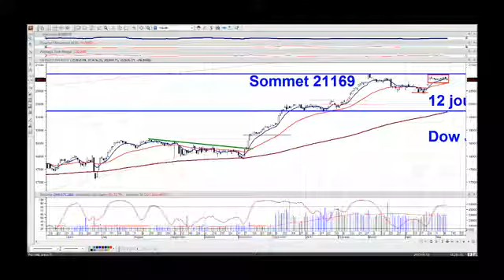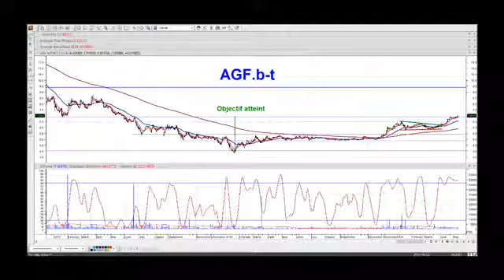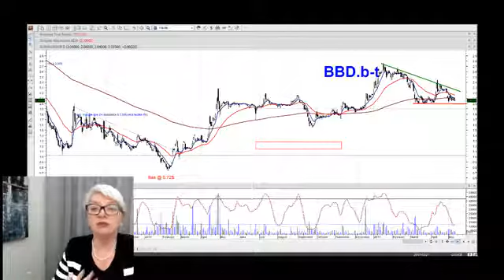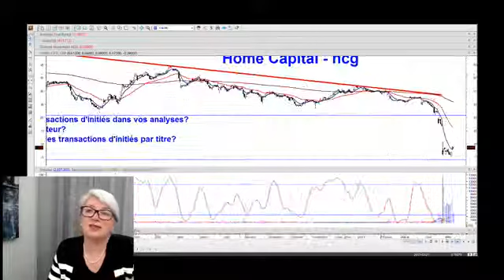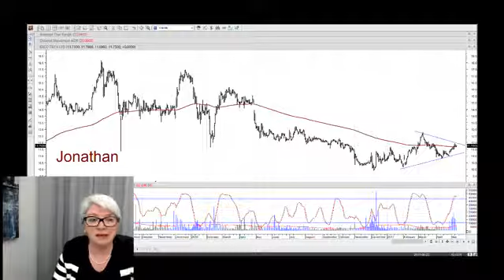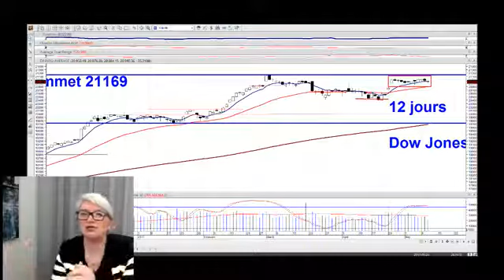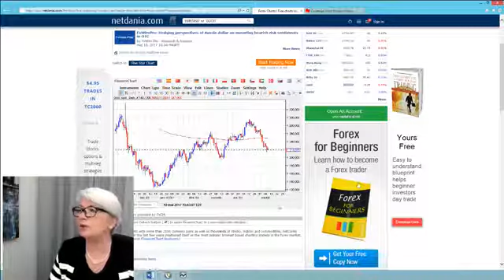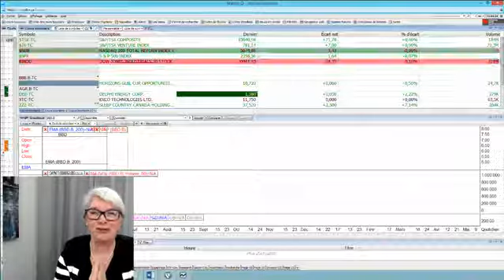Dans le 15h30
Il y a avait un manque dans ma vie depuis la disparition du canal Argent, le 15h30 a rempli ce manque...Richard